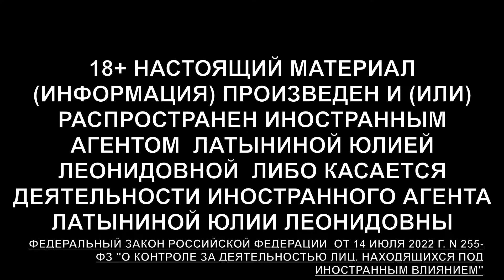"Инцидент в гольф-клубе". Невзлин гейт. Фильм Трофимовой @BelkovskiyS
"Инцидент в гольф-клубе". Невзлин гейт. Фильм Трофимовой

Беседа с Юлией Латыниной.

18+  НАСТОЯЩИЙ МАТЕРИАЛ (ИНФОРМАЦИЯ) ПРОИЗВЕДЁН, РАСПРОСТРАНЕН И (ИЛИ) НАПРАВЛЕН ИНОСТРАННЫМ АГЕНТОМ БЕЛКОВСКИМ СТАНИСЛАВОМ АЛЕКСАНДРОВИЧЕМ.

Тайм-коды:
00:00 - Начало

BTC: bc1q6u8h3ju4gat9tnkt8lsvfyjn8mwprdezmqzegy
ETH: 0x0d602b72554b977af7D54676CAa65AE9FecCC9E9
BNB: 0x0d602b72554b977af7D54676CAa65AE9FecCC9E9
USDT (ERC20): 0x0d602b72554b977af7D54676CAa65AE9FecCC9E9
USDC (ERC20): 0x0d602b72554b977af7D54676CAa65AE9FecCC9E9
USDT (Solana): CVGobHrp1agsyBhqPqmatEYgAc9KC8eJf3GdoQ2RNpyZ
USDC (Solana): CVGobHrp1agsyBhqPqmatEYgAc9KC8eJf3GdoQ2RNpyZ